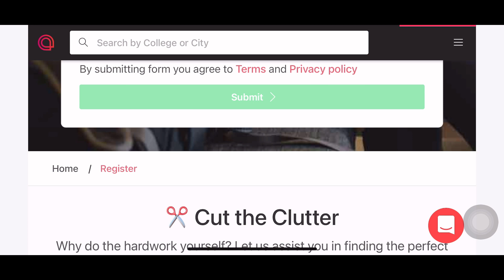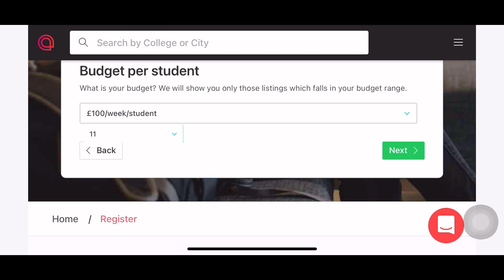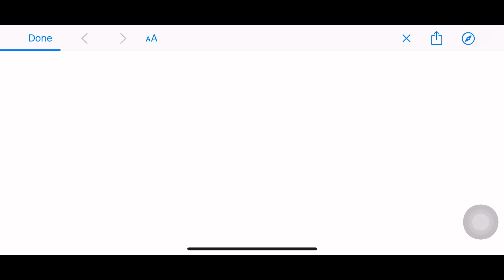Which one should we choose? | Sharing or private accommodation?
Hi guys in this video i try to explain benefits and drawbacks to live in sharing and private accommodations so i hope you will understand and enjoy the video till end
Tq you so much all ❤️

Hi friends,
My name is Guri, and I live in United Kingdom. Basically, I am from India, and this is my official YouTube channel. I hope you all are fine and enjoying lot. My main aim to show my life and specially student life to everyone who want to come UK or for anyone. I just want people smile after watching my video. I have not any intention to make hurt to anyone if I made mistake than tell me I will correct that one. So lastly, I want to say that watch my video and feel good.